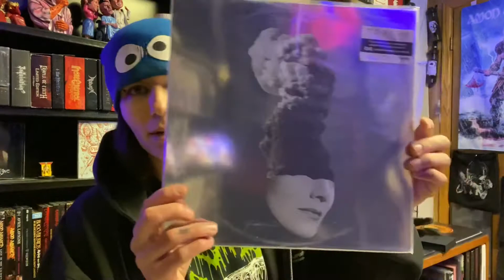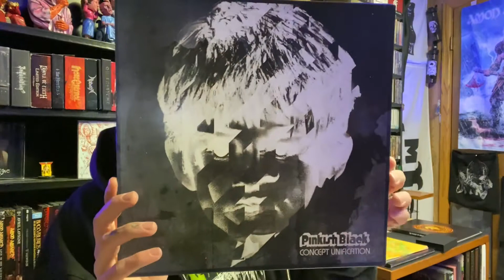Relapse Records 5 LPs for $25 Grab Bag Unboxing